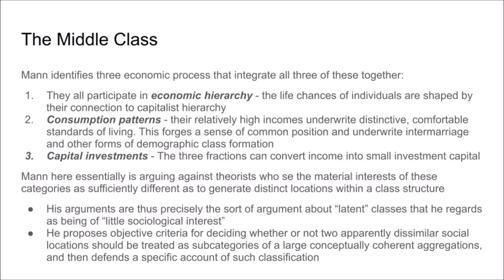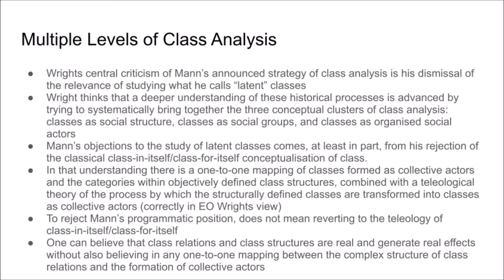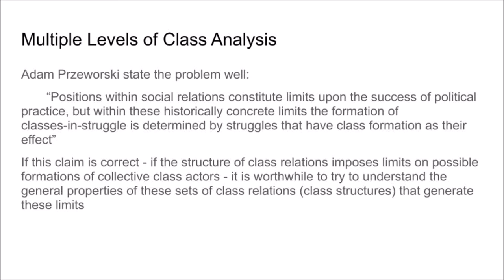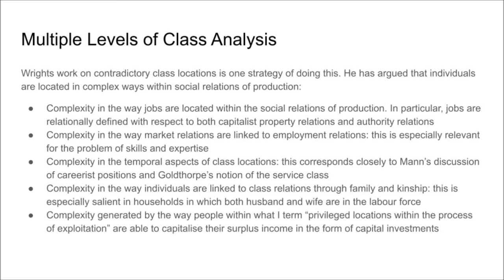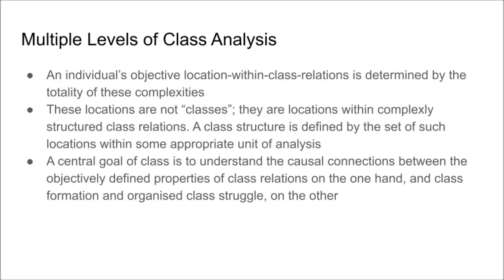#020 Understanding Class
We continue Chapter 5 - “Michael Mann’s Two Frameworks of Class Analysis''